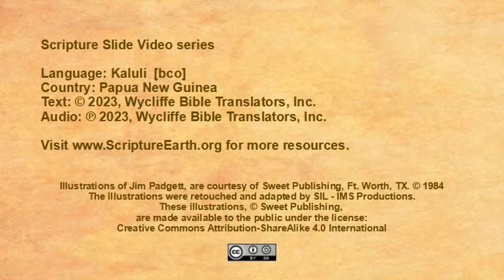Kaluli - Mark 9:14-29 “Jesus Heals a boy with an evil Spirit” [bco]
Scripture Videos in Kaluli of Papua New Guinea. [bco]